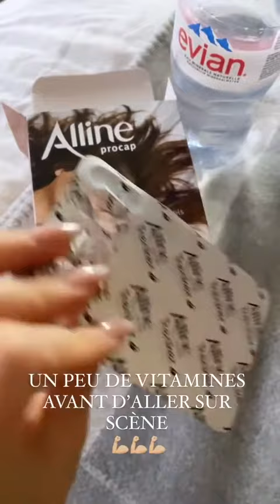CAPUCINE ANAV - 31 Octobre 2021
Les amis on se retrouve pour mon vlog du 31 Octobre 2021 sur notre chaine - Pour retrouver tous mes vlogs direction ma playlist